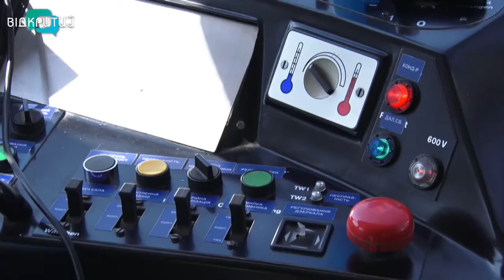У Дніпрі на маршрут №15 вийшли 10 нових трамваїв з Німеччини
10 нових трамваїв вийшли на 15 маршрут Дніпра. Вони приїхали з Німеччини. Транспорт підлаштували під наші колії та зробили йому капітальний ремонт.